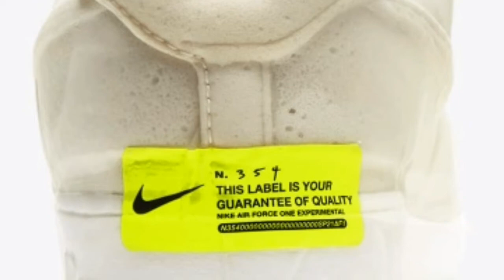Air Force 1 Experimental Sail|Indian jutawala|Nike Air Force 1 Experimental Sail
TRUE MESSIAH